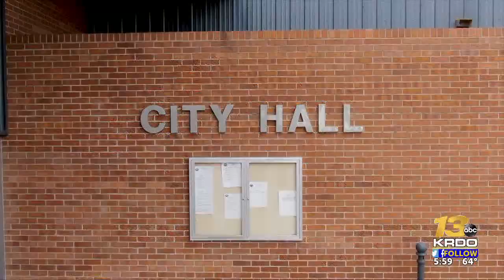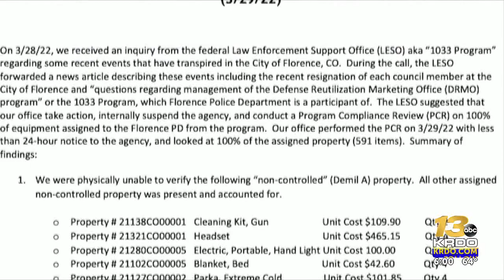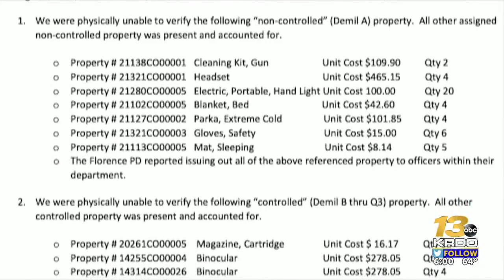13 Investigates: Florence Police Department suspended from federal government equipment ...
13 Investigates: Florence Police Department suspended from federal government equipment program